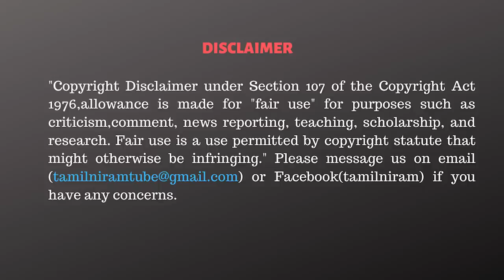ராகுல் பிரதமாராவது உறுதி! மோடி கண்ணில் பயம்! - Pazha Karuppiah Interview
CAST:
Cameraman      -
Editor                  -